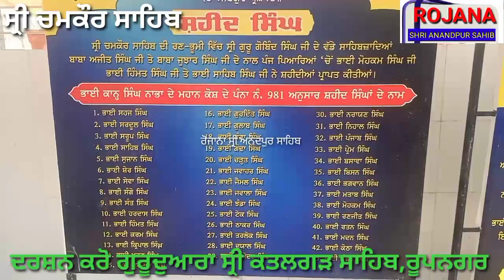ਦਰਸ਼ਨ ਕਰੋ ਗੁਰੂਦੁਆਰਾ ਸ੍ਰੀ ਕਤਲਗੜ ਸਾਹਿਬ, ਸ੍ਰੀ ਚਮਕੌਰ ਸਾਹਿਬ ਰੂਪਨਗਰ